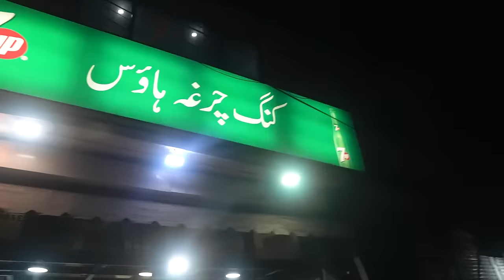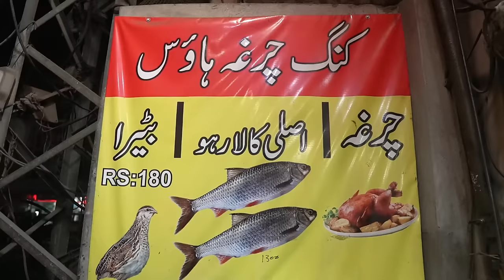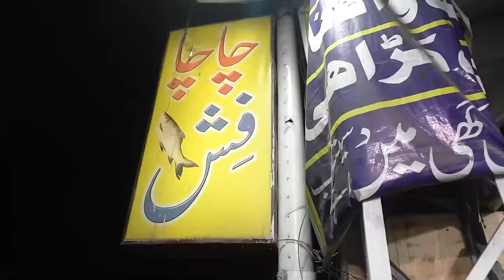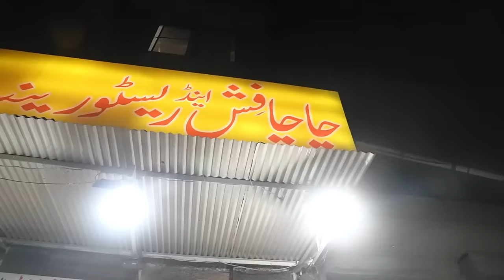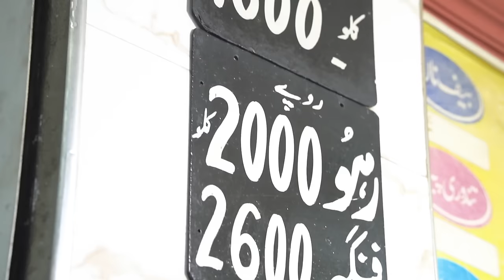Exploring Hidden Gems of Lahore | King Chargha | Chacha Fish | Winter's Special Food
In this video, I'll show you the hidden food gem known as King Chargha at Abbot Road and Chacha Fish at Nakhuda Chowk.